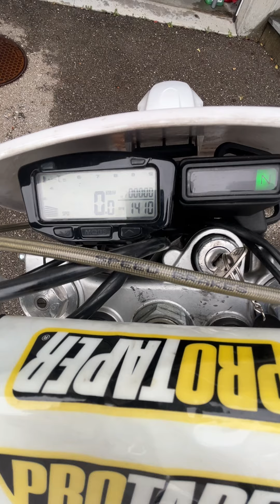Wireless Programmable AC-CDI fitting a Yamaha TT600S with battery.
Yamaha TTS 600 4GV 1994 + XT600 2KF 87 prepared engine.

With a 12v battery, ACCDIv12 starts first. The engine starts on low pickup alone (12°btdc) and immediately can run with both high pickup (36°btdc) and low pkp (12°)